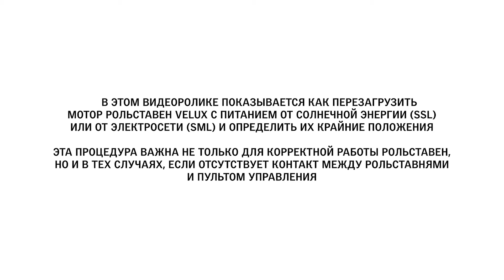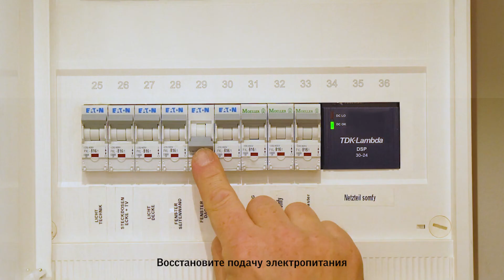Перезагрузка моторов штор SSL и SML VELUX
В этом видеоролике показывается, как перезагрузить мотор рольставен VELUX с питанием от солнечной энергии (SSL) или от электросети (SML) и определить их крайние положения.
Эта процедура важна не только для корректной работы рольставен, но и в тех случаях, если отсутствует контакт между рольставнями и пультом управления.